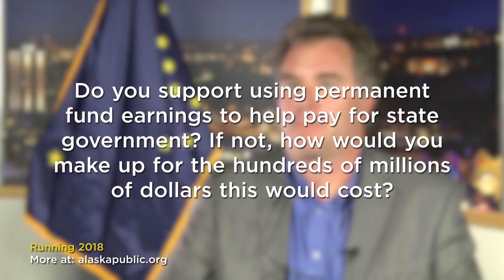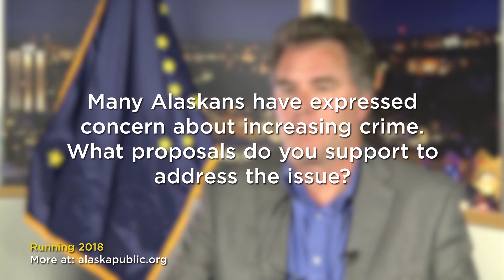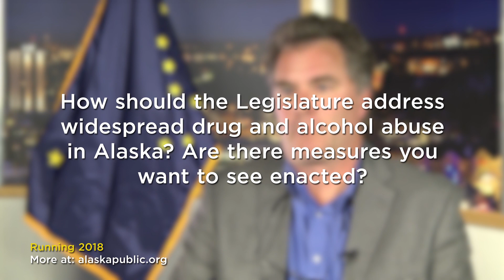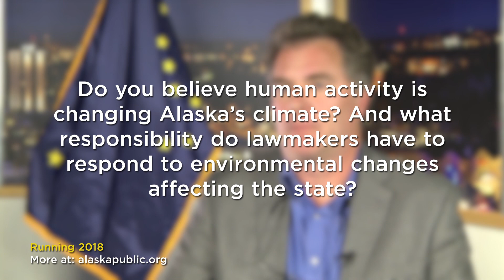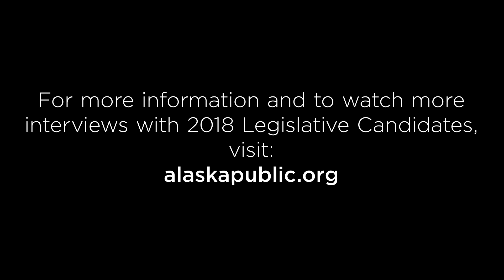Joe Hackenmueller (N) - District 14, Anchorage: Eagle River, Chugach State Park | Running 2018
Dozens of state House and Senate seats are up for grabs in November’s 2018 election. Where do the candidates in your district stand on the issues? We invited all the candidates from Anchorage and the Matanuska Susitna Borough to respond to a series of questions on the biggest issues facing our state. The candidates had six minutes to give their answers. In this video, hear from Joe Hackenmueller, a Nonpartisan candidate running for state House District 14.  Visit alaskapublic.org for more candidate interviews.